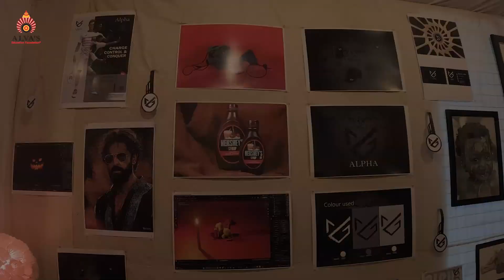ಆಳ್ವಾಸ್ ಕಾಲೇಜಿನ ಬಿ.ವಿ.ಎ ವಿಭಾಗವು ಹಮ್ಮಿಕೊಂಡಿದ್ದ "ಆರ್ಟ್ ಎಕ್ಸ್ ಪೊ" ಚಿತ್ರಕಲಾ ಪ್ರದರ್ಶನ!